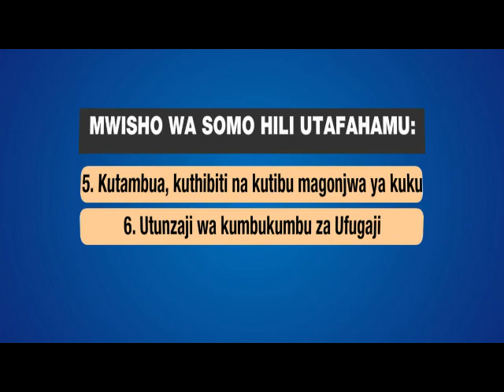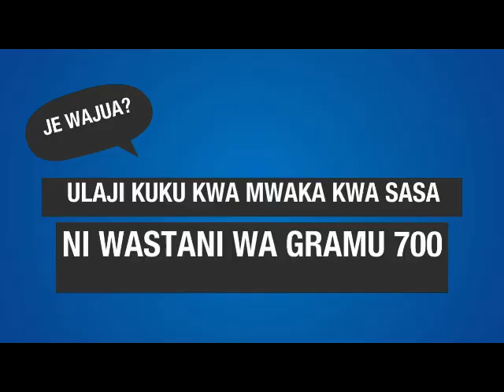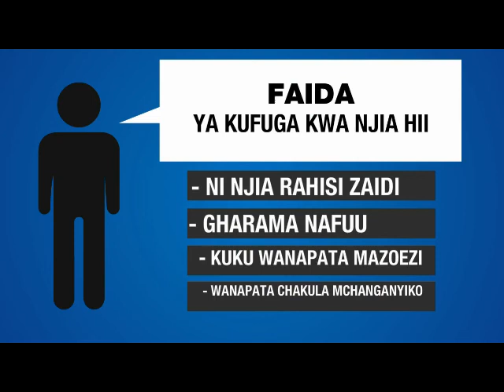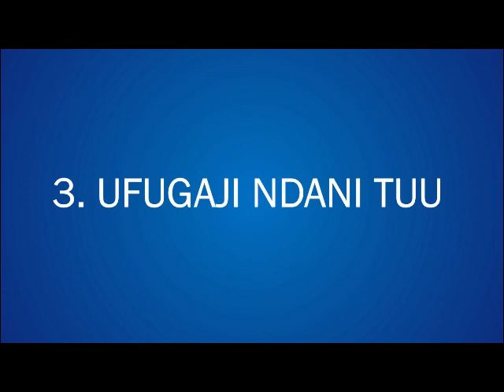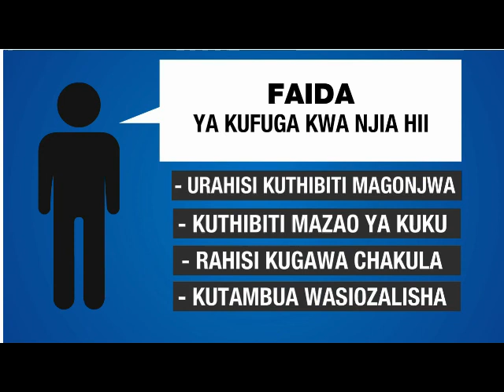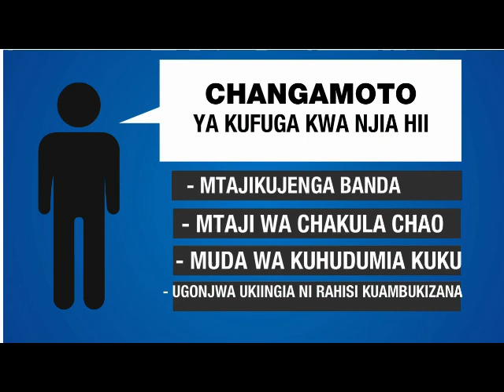Njia bora za kufuga kuku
Je unataka kufanya ufugaji wa kuku? Jifunze mbinu bora na zinazoweza kutumika kwa mazingira ya Tanzania katika kufuga kuku.
Katika mafunzo haya utapata ujuzi utakaoongeza uelewa wako katika ufugaji na hivyo kukusaidia kuongeza uzalishaji wako.
Katika somo hili liliogawanyika katika sehemu 8 ambayo ni:
1. Njia bora za kufuga na sifa ya mabanda bora
2. Aina mbalimbali za kuku wa kufugwa
3. Utunzaji wa vifaranga na kuku wakubwa
4. Kutengeneza chakula cha kuku
5. Namna ya kutambua, kuthibiti na kutibu magonjwa ya kuku
6. Utunzaji wa kumbukumbu za Ufugaji
7. Jinsi ya kujenga soko lako la bidhaa za kuku.
8. Mbinu za ziada katika kufanikisha ufugaji kuku.